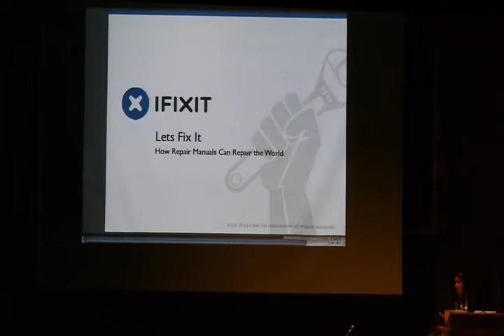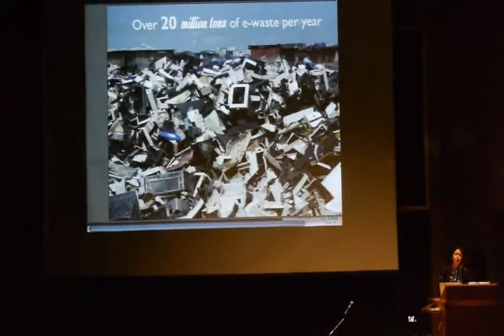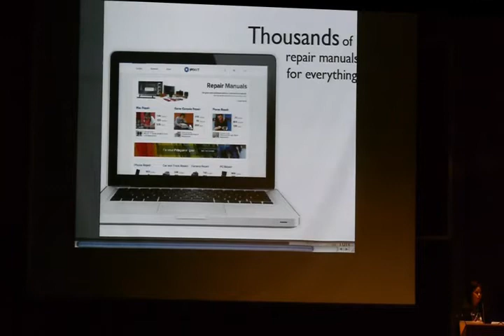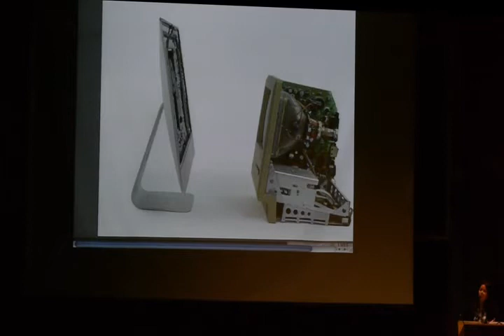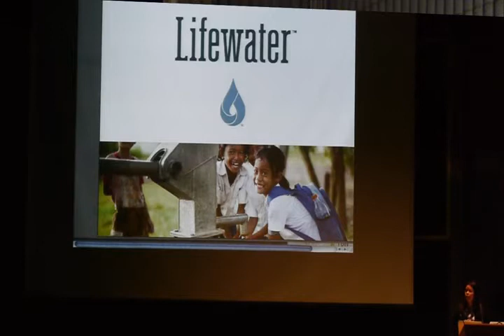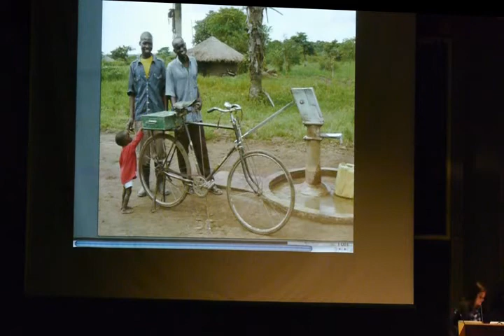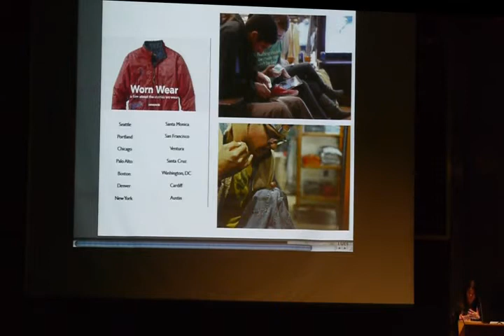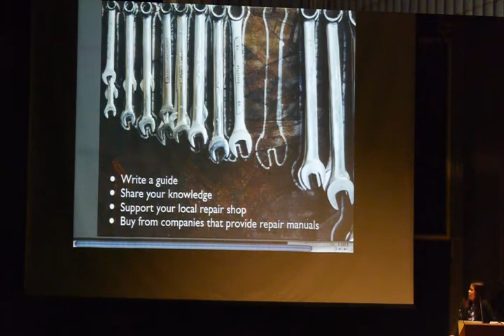Cait Emma Smith | Let's Fix It: How Repair Manuals can Repair the World. Z-Day Toronto 2014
Cait Emma Smith: Advocacy Writer and Outreach

How many broken things did you throw away this year? How many of those things could have been repaired? If everyone had free access to repair manuals for everything they owned, we could make our things last significantly longer. We might even be able to reduce e-waste and make our high-tech lives sustainable. iFixit's mission is to provide people with the knowledge to make their things work for as long as possible. We can't keep throwing away cell phones every 18 months. We can't keep throwing away our clothes when a zipper busts. We need to get every last bit of functionality from the things we own before we safely recycle or repurpose them. And with partners all over the globe, from Patagonia to Lifewater International, iFixit has successfully shown millions of people how to repair the world—one repair manual at a time.